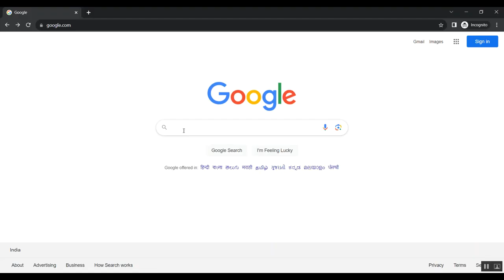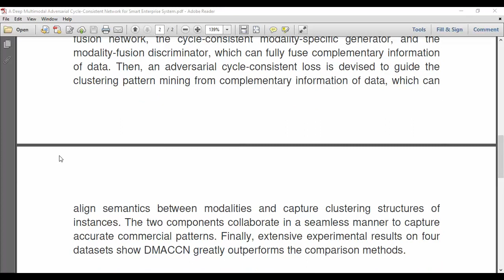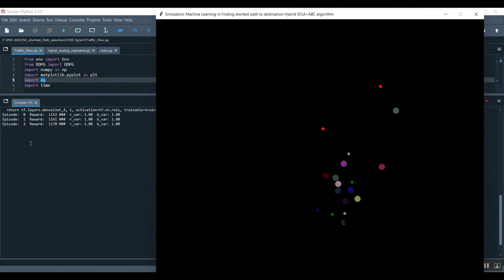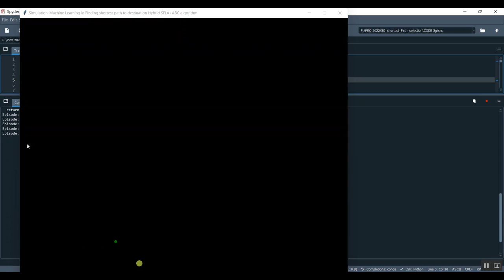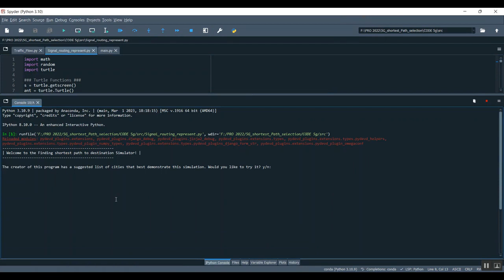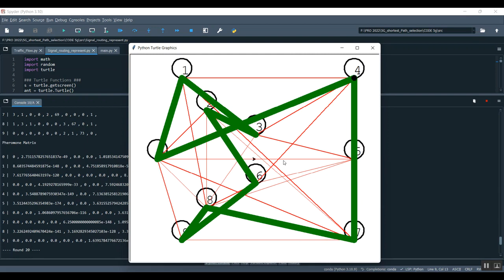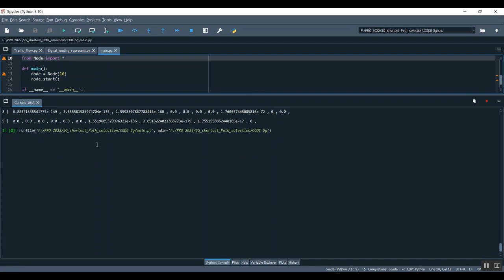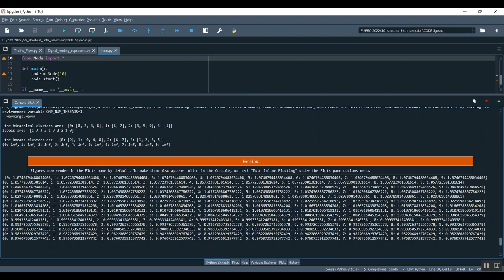A Deep Multimodal Adversarial Cycle Consistent Network for Smart Enterprise System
IEEE PROJECTS 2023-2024 TITLE LIST

Support Including Packages
* Complete Source Code
* Complete Documentation
* Complete Presentation Slides
* Flow Diagram
* Database File
* Screenshots
* Execution Procedure
* Readme File
* Video Tutorials
* Supporting Softwares
Support Specialization
* 24/7 Support
* Ticketing System
* Voice Conference
* Video On Demand
* Remote Connectivity
* Document Customization